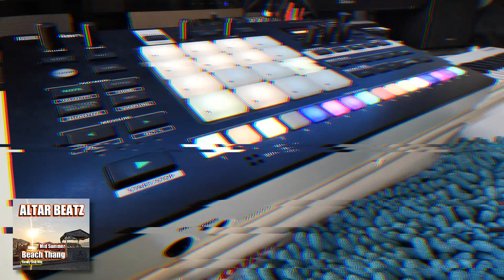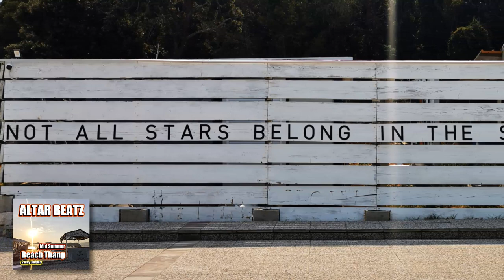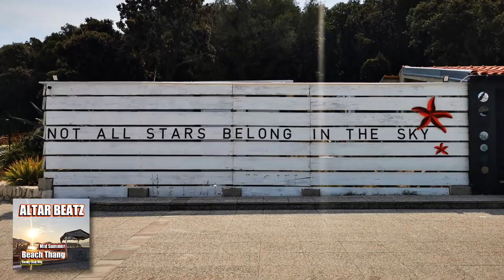Roland Verselab MV-1 - Hot Summer Mellow Club Minimal - "Beach Thang" by Altar Beatz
Except for the vocal samples, this track is build with Roland sounds only.
Sweet summer hot Club mellow on the Roland Verselab MV-1.

The pix are from my holiday in Croatia.

Time for a refreshment and chill out...

Altar Beatz